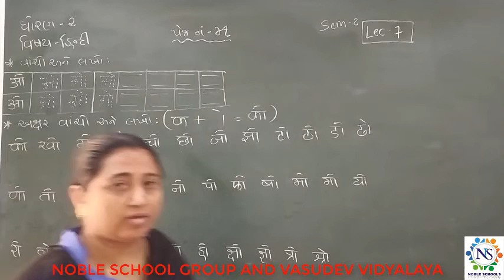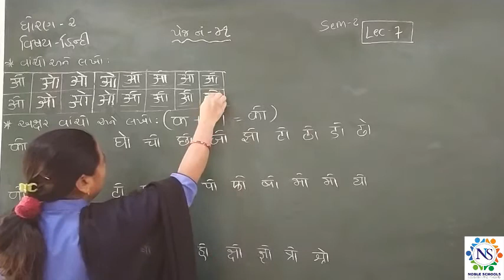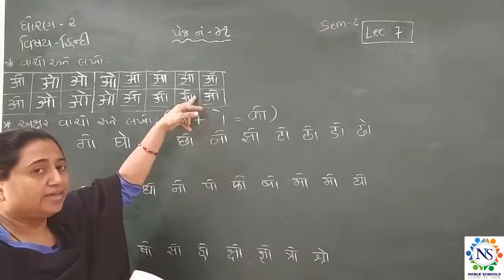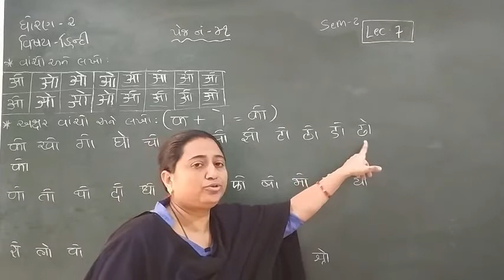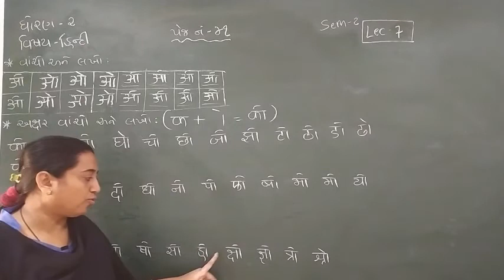Standard- 2 Hindi Semester - 2 Lecture - 7 By Truptimadam